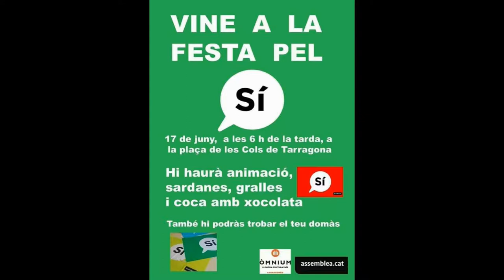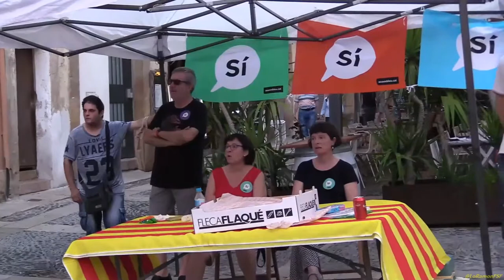On dorm la lluna Blanca?. Festa Tarragonina pel SÍ al Referèndum d'autodeterminació.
Festa Tarragonina pel SÍ al Referèndum d'autodeterminació. A Tarragona estem carregant piles amb la Festa pel SÍ al referèndum d'autodeterminació de l'1 d'octubre! GUANYAREM! TgnSÍ.

Plaça de les Cols
Tarragona.
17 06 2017